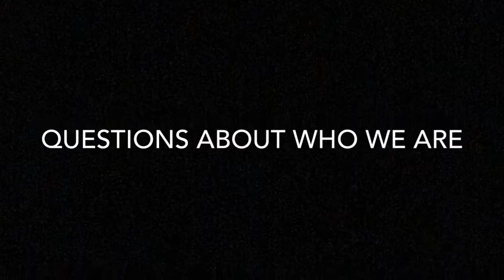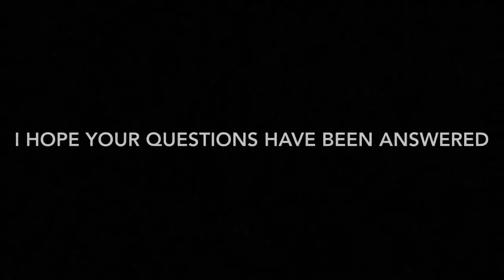"Generation F" QWERTY Project by N'Kaylah Simmons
"Generation F" is a QWERTY project by N'Kaylah Simmons, a second-year Girls Write Now mentee in our Digital Media Mentoring Program.